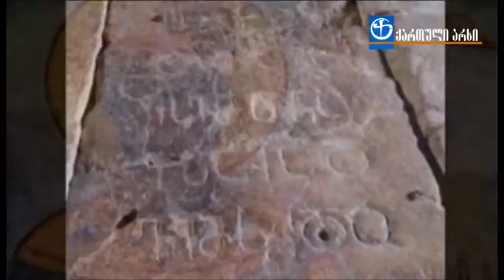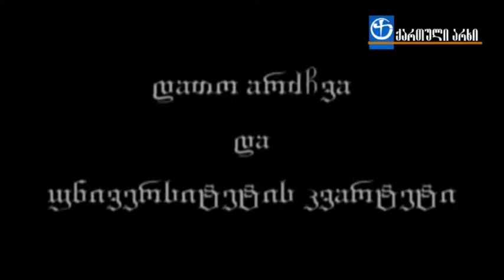ნუ დაივიწყებ შენი ვალია - დათო არჩვაძე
ნუ დაივიწყებ შენი ვალია, დათო არჩვაძე, სიმღერა, ქართველი, სამშობლო